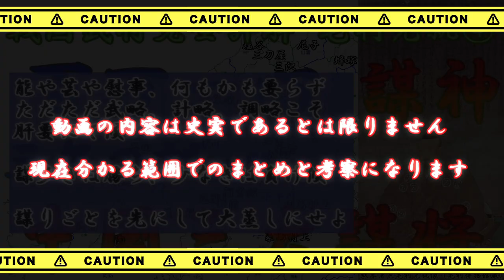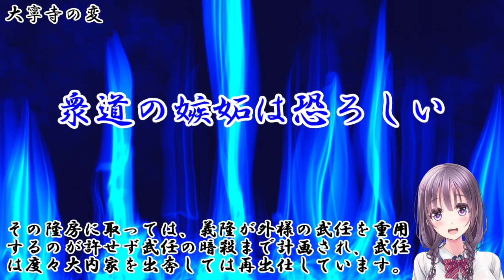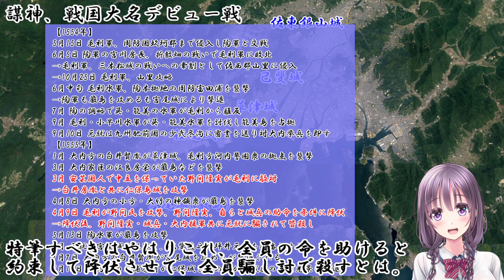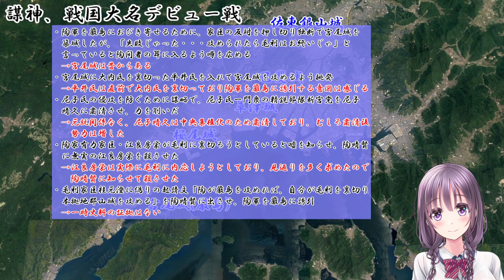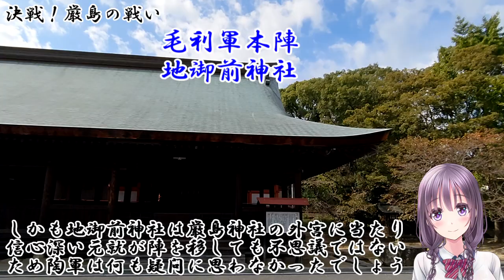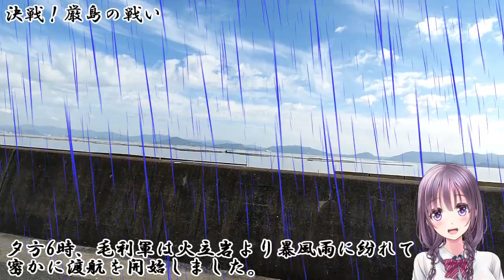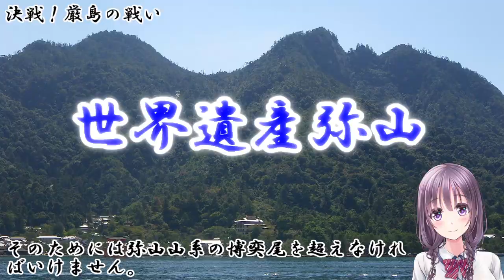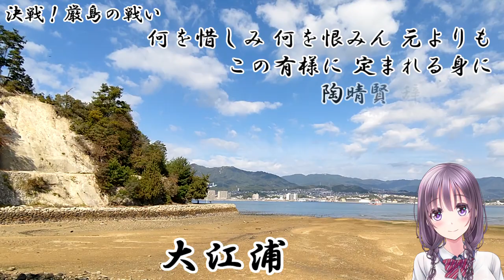【戦国武将完全詳解】毛利元就④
戦国武将を完全に詳しく解説するシリーズです。
毛利元就編
④厳島の戦いと防長経略
00:00 大寧寺の変
03:00 陶と決別、防芸引分
05:16 謀神、戦国大名デビュー戦
08:14 決戦！厳島の戦い
16:17 厳島の戦い、その後(防長経略)

～Special thanks!!（フリー素材等）～

■立絵
v-mag様 【版権フリー素材】立ち絵PSD 綾崎 幸乃 公開!

■音源
フリーBGM DOVA-SYNDROME

■素材
イラストAC

■地図
Googleマップ、Googleアース